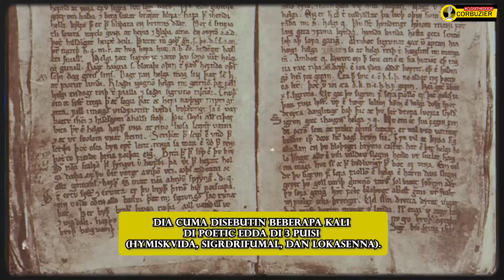Siapa itu TYR? Dewa Mitologi Nordik, atau cameo di God of War Ragnarok?